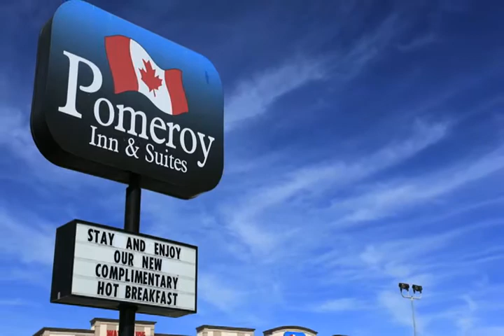Pomeroy Inn and Suites Wins Regional Company of The Year at Pinnacles 2012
It's been said that winning isn't everything — but at Pomeroy Inn and Suites Inc., a healthy dose of competition is a big part of its corporate culture. "I often say to people I interview for a job, 'If you don't like competing, it's probably not a good fit,'" says Ryan Pomeroy, president of the Grande Prairie, Alta.-based company operating primarily in Northern Alberta and B.C. "We really celebrate the wins here, and maybe in some cases even shame the losses."